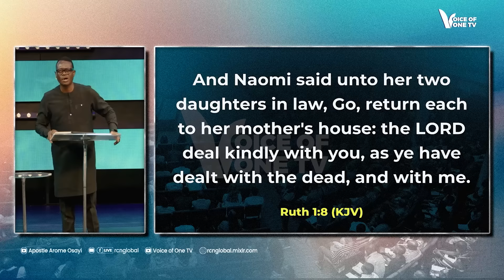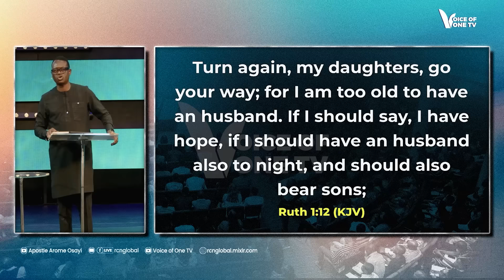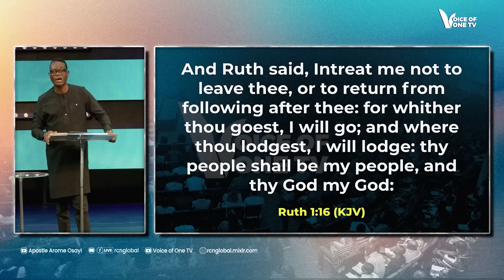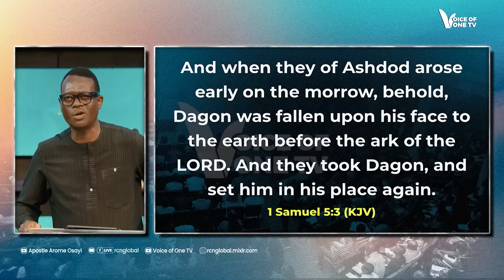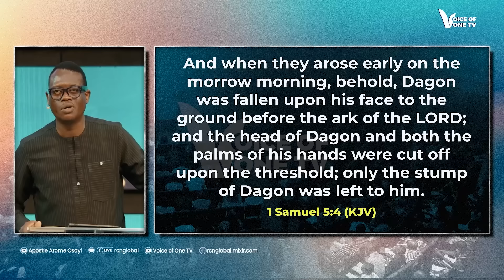APOSTLE AROME OSAYI || THE ROLE OF EVERY WIFE